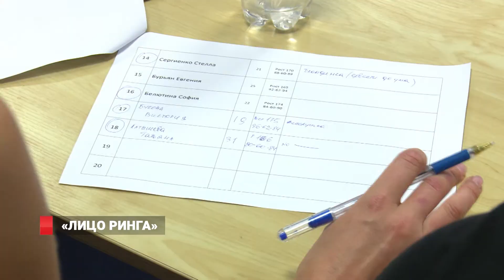Новости спорта от 22.07.16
Девушки, именуемые Ring Girls — это неотъемлемая часть спортивных мероприятий и украшение каждого бойцовского турнира. Попробовать себя в этой роли могли все желающие красавицы на городском кастинге, который устраивала Дальневосточная федерация панкратиона. Лицо ринга организация искала к предстоящим осенним турнирам.